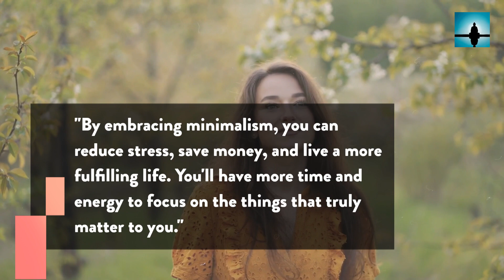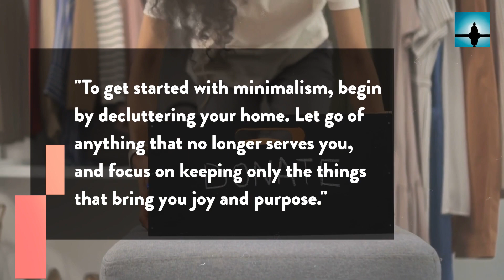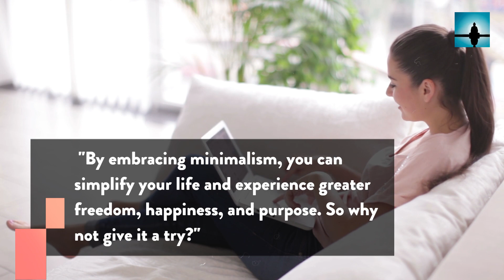HOW TO SIMPLIFY YOUR LIFE WITH MINIMALISM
In a world where we're constantly bombarded with advertisements and the pressure to consume, it can be challenging to live a simple and fulfilling life. However, by embracing the principles of minimalism, you can learn to live with less and experience greater freedom, happiness, and purpose. In this video, we'll walk you through the basics of minimalism, share tips for getting started, and explain how you can apply minimalist principles to various areas of your life.